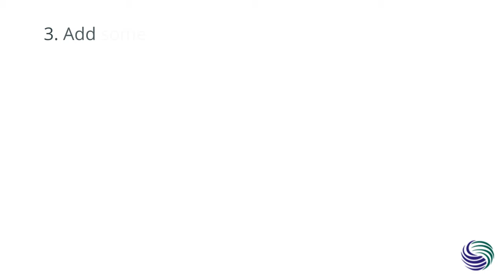DIY Bug Fogger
Get rid of bugs instantly